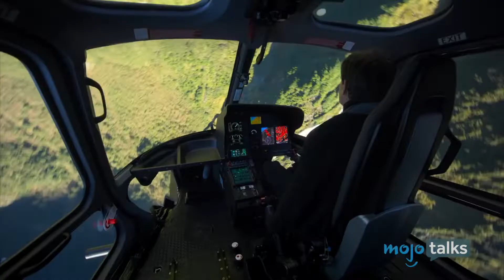Did Mission: Impossible - Fallout Go Too Far? Review (Mojo @ The Movies)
Mission: Impossible - Fallout is the 6th M:I movie and it's being hailed as one of the best in the franchise, if not THE best, so far!! To love this franchise, you gotta love action and you gotta love Tom Cruise, and this time they have amped up both the action and the Cruise to ridiculous levels! So the big question is, has Mission Impossible finally gone too far with all the stunts and the action set pieces and high flying Tom Cruise stunts? The Mojo @ The Movies experts are here to debate that question!

MojoTalks is a brand new channel from WatchMojo that covers all of the topics and categories that you love in a Talk format!  Our in-house experts will interview, debate and breakdown all the latest news and releases in Movies, TV, Video Games and Pop Culture. Stick around, we'll talk you through it!